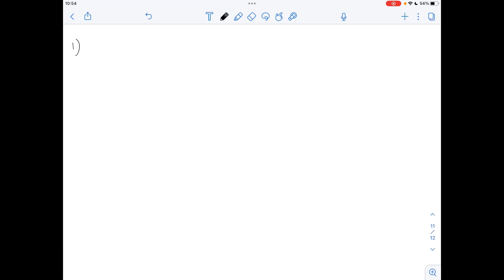The physics of collisions and two air track gliders. Two air track gliders of mass 300.0 g and 200.…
The physics of collisions and two air track gliders. Two air track gliders of mass 300.0 g and 200.0 g are moving towards each other in opposite directions with speeds of 50.0 cm/s and 100.0 cm/s, respectively. Take the direction of the more massive glider as positive. Use units of    quot;g   quot; and    quot;cm/s   quot; in your calculations. Determine the velocity of each glider after the collision if the collision is elastic. (Use units of    quot;g   quot; and    quot;cm/s   quot; for this question.) The most    quot;inelastic   quot; collision would occur if the two gliders stuck together on impact. If this was the case, find the velocity of the pair after the collision, and the kinetic energy lost as a result of the collision. (Determine the energies in standard units of    quot;J.   quot;)